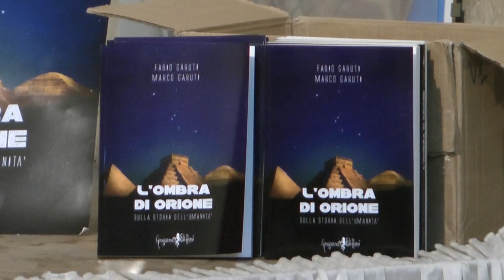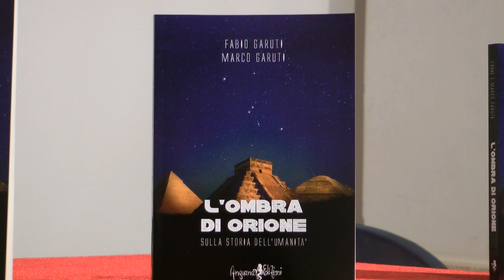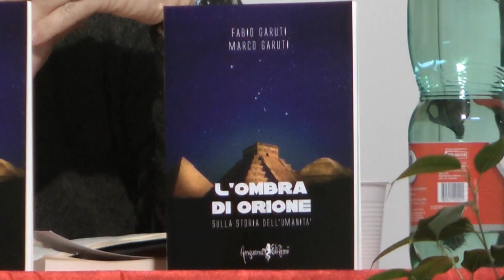Presentazione del libro "L'ombra di Orione" di Fabio e Marco Garuti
Presentazione del libro "L'ombra di Orione" scritto da Fabio e Marco Garuti.